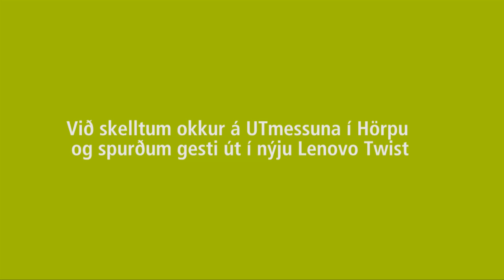Lenovo Twist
Við skelltum okkur á Utmessuna í Hörpu og spurðum gesti út í nýju Lenovo Twist. Taktu til við að twista :)

Intel Core i5 örgjörvi
12,5" snúanlegur snertiskjár
Windows 8 Pro stýrikerfi
3 ára ábyrgð

Þú færð Lenovo Twist í Verslun Nýherja, Borgartúni 37 og Kaupangi á Akureyri.